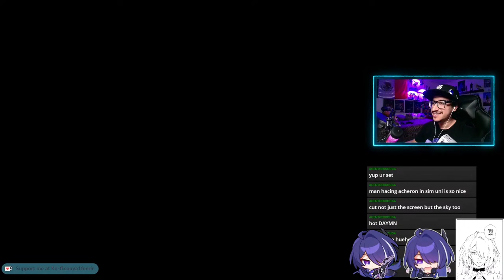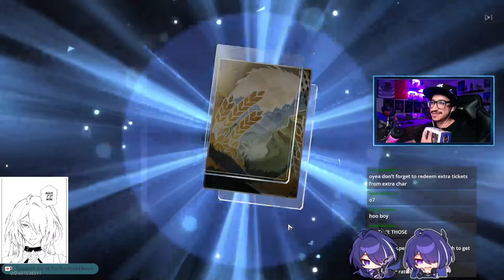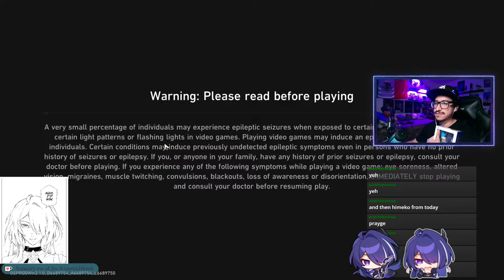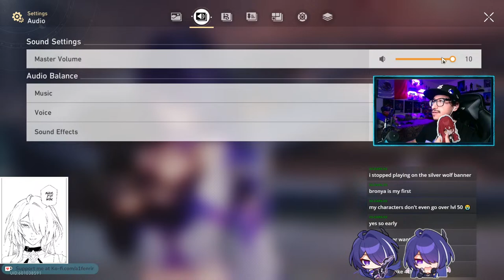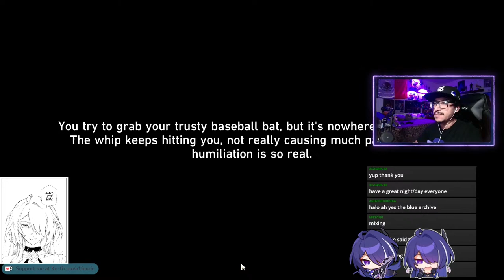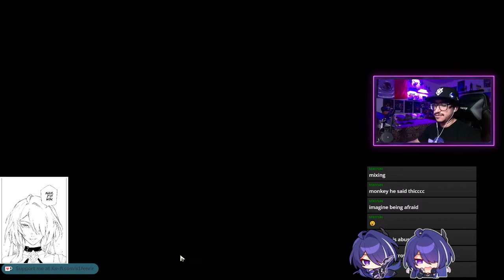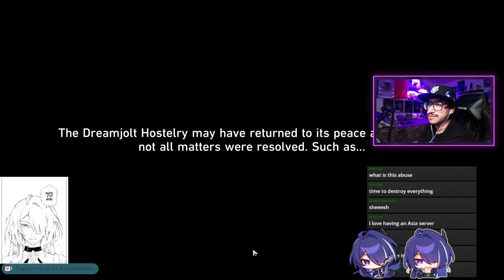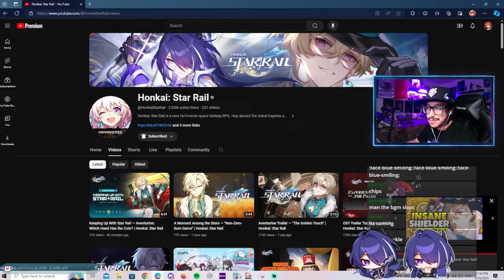Our Last Shot at Acheron Eidolons... + Finishing Bartender Event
Will the E6 dream be real? Lets be real, probably not! but we will try!

Join my Honkai Armada! Name: FenrirDen ID: 29076 (America server) (please we are struggling lmao)